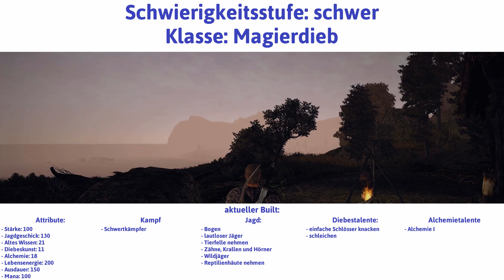Gothic 3 deutsch Teil 8 - Harek, Wölfe & Waren | Let's Play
Harek, Wölfe & Waren - Gothic 3 deutsch - Ein Let's Play von Gwyrr auf der höchsten Schwierigkeitsstufe Teil 8.

Der Held macht sich emsig ans Werk, seinen Ruf in Kap Dun zu verbessern, was aber nicht bedeutet, den Sklaven Harek zu Gamal zurückzubringen. Der bleibt mal schön verschollen und stattdessen bekommen Gamals gedungene Mörder eine Abreibung. Die hungrigen Wölfe um Kap Dun werden endlich erlegt, Tribut an die Orks entrichtet und auch Urkrass' geraubte Warenlieferung zurück gebracht. Ein lohnender Heldentag!

Gwyrr-Questen gestartet:
* Harek will Fleisch
* Ein Tribut an Kap Dun
* Urkrass braucht einen Bolzenbauer
* Urkrass braucht jeden Monat Pfeile

Gwyrr-Questen abgeschlossen:
* Harek will Fleisch:
 - Harek gebratenes Fleisch geben

* Hilf Harek zu entkommen!:
 - Harek zu Jens bringen

* Bring den Sklaven Harek zurück zu Gamal:
 - [QUESTABBRUCH] Harek zu Jens bringen
 - Gamal berichten

* Töte alle hungrigen Wolfsrudel um Kap Dun:
 - Die hungrigen Wölfe erledigen
 - Bufford berichten

* Bringe Urkrass seine Waren zurück:
 - Bufford befragen
 - Urkrass' Warenlieferung bergen
 - Urkrass' Warenlieferung nach Kap Dun bringen

 - Tribut entrichten und Tangach berichten

Gwyrr-Orte besucht:
- Kap Dun

Gwyrr-Gespräche geführt mit:
- Harek
- Jens
- Bufford
- Tangach
- Urkrass
- Grobock
- Gamal

Gwyrr-Gegner besiegt:
- Auftragsmörder
- Schlitzer
- Räuber
- Dieb
- Halbstarker

Gwyrr-Zeug gefunden (nur besonderes und neues):
- 1 Spruchrolle: Blitzschlag
- 2 Spruchrolle: Nebel
- 1 Bisonfell
- 1 Assassinenschwert
- 1 edles Schwert
- 2 Waffenbündel
- 1 Snapperkraut
- 3 Warenlieferung

Gwyrr-Questbelohnungen erhalten:
- 3 Heilpflanzen
- 3 Heiltränke
- 450 Gold

Gwyrr-Attribute gesteigert:
- Jagdgeschick +1 durch Quest

Wenn Dir Gothic 3 gefällt, dann kaufe Dir das Spiel bitte im Original, damit Entwickler und Publisher für ihre Mühen belohnt werden!

Mods und Patches:

Gothic_3_EE_Patch_v1.75.14_Int_Full.exe
Gothic_3_EE_v1.75_Int_Update_Pack_v1.04.11.exe
G3_Questpaket_4_Update2_Vollversion.exe
QP_Update_for_patch_1.75.exe
CM_3.1_INT_FINAL.exe
Magic No God To Be Chosen
Repair Mod
ReBalanceMod
UpdatePack_SupportMod
4gb_patch